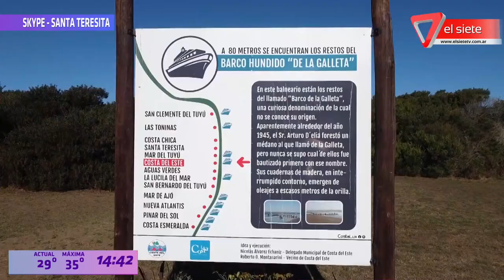SKYPE VIAJERO 14 ene . SANTA TERESITA